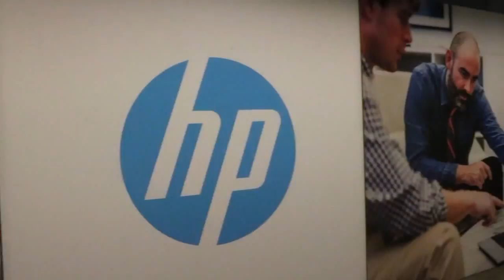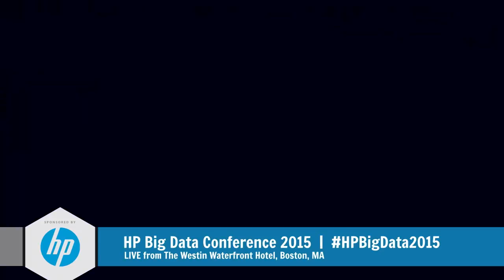Andrea Fabrizi - HP Big Data 2015 - theCUBE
Data analytics move telco into the second half of the game
by Marlene Den Bleyker | Aug 11, 2015

Big Data solutions are driving the telco industry in various areas of the business. From pinpointing routing problems to personalizing marketing campaigns, the telco industry is turning to companies like Hewlett-Packard Co. to deliver real-time data to improve cost efficiencies and increase customer retention.

Andrea Fabrizi, business line manager for Telco Big Data & Analytics, HP CMS, spoke with Dave Vellante on theCUBE, SiliconANGLE Media’s production team, at the HP Big Data Conference 2015 about the data analytics trends he is seeing in the telco space.

According to Fabrizi, “The challenges are how to use data to create applications.” He identifies two areas where real-time analytics are driving innovation within the industry. The first, personalized marketing to improve relationships with subscribers, and the second is using analytics to be more efficient in managing complicated systems.

What is real time?

Real-time analytics are helping telco companies expand capabilities and improve services. They provide visibility to take immediate action.

Fabrizi states that for the telco industry, “Analytics need to be below one second in order to manage results in the short term.” He points out that for other marketing efforts real time can be three seconds, but in this industry, speed is of the essence because companies are looking to target issues and manage networks.

NFV relationship with analytics

Providing an overview of NFV (network functions virtualization) and its relationship to data analytics, Fabrizi feels that NFV is a great opportunity to use more cost-efficient platforms with flexibility and that analytics help to manage the complicated platforms. He refers to HP’s Vertica and IDOL products as the engines that power data analytics, and with the acquisition of Aruba, he details how HP is adding new data sources with Wi-Fi to secure more precision with location capability.

Around the world of Telco

Looking around the world, Fabrizi speaks to the different stages each continent is experiencing within the industry, and he goes on to say that right now we are in the second half of the game (referring to soccer). This half is going to be dedicated to leveraging the data in order to improve processes for marketing and IT.